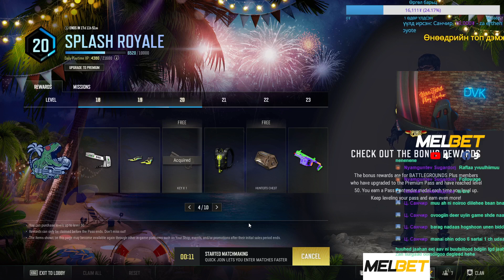hey you (10) Part 19